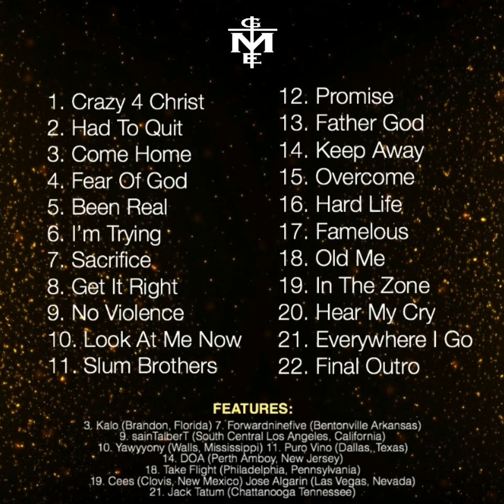The Real Tez - Father God